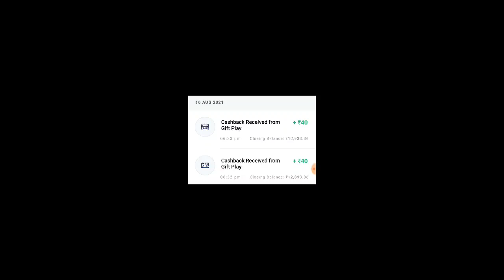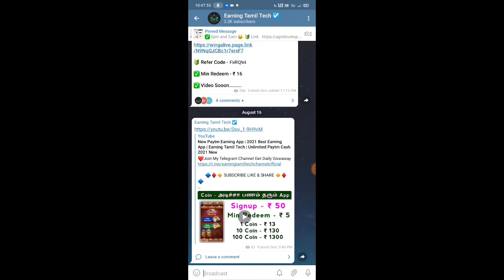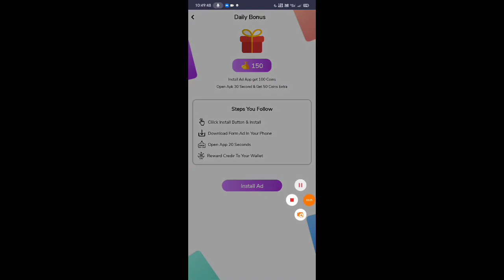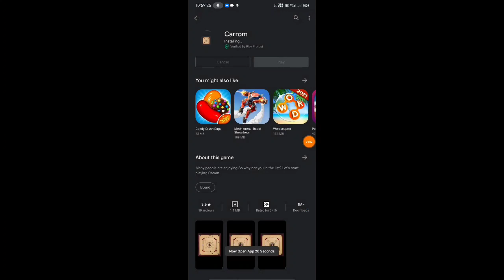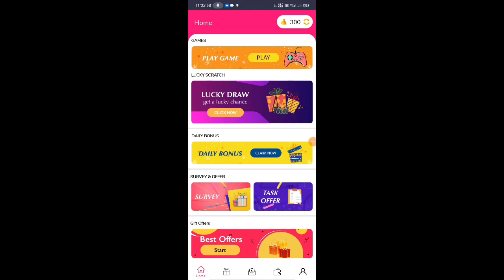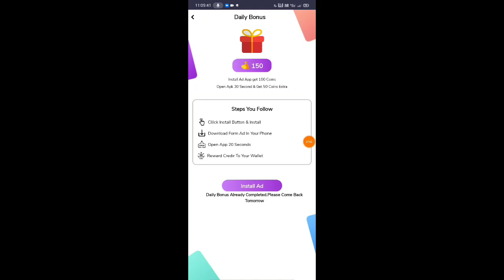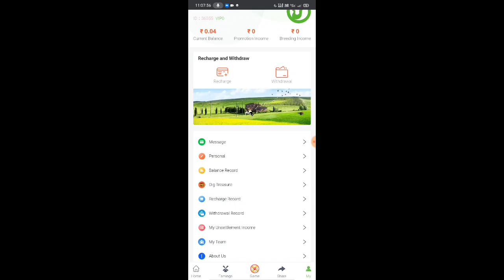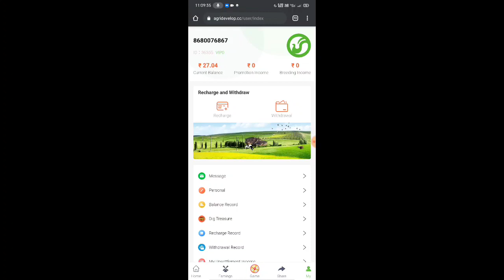Sema Bug Paytm Cash Earning App 2021 | Minimum Redeem ₹1 Unlimited New Best Paytm Cash Earning App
1. Giftplay App

Min Redeem 1 Rupees Instant Paytm Cash

2. Spin and Earn App

Top Best Earning App

1.  MONEYINZ App

📝 NOTE: THIS VIDEO IS ONLY FOR EDUCATIONAL AND INFORMATIONAL PURPOSES EARNING TAMIL TECH CHANNEL can't GUARANTEE that you will make money from this or any of my video

I am Yukesh Owner Of "Earning Tamil Tech"  Youtube Channel